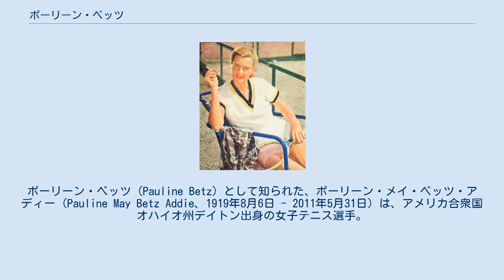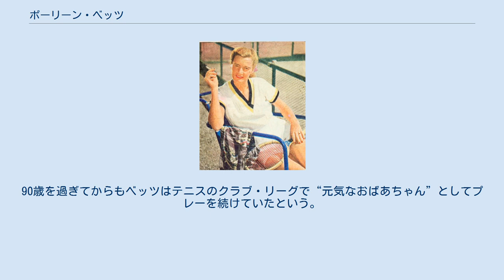ポーリーン・ベッツ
ポーリーン・ベッツ (Pauline Betz) として知られた、ポーリーン・メイ・ベッツ・アディー (Pauline May Betz Addie、1919年8月6日 - 2011年5月31日）は、アメリカ合衆国オハイオ州デイトン出身の女子テニス選手。
第2次世界大戦をまたぐ1940年代に、アメリカを代表する女子選手として活躍し、全米選手権で大会3連覇を含む4勝、ウィンブルドン選手権で終戦直後の1946年に優勝した。
彼女のテニスは、並外れたスピードの敏捷な動きを大きな特徴とした。
 ベッツは少女時代をロサンゼルスで過ごし、1939年に全米女子テニスランキングで初のトップ10に入った。
この年に第2次世界大戦が勃発し、全米選手権を除くテニス4大大会は開催が中止されたが、全米選手権だけは戦時中も続行された。
ベッツは戦時中の全米選手権で、1941年から1946年まで女子シングルス決勝に「6年連続」進出を果たし、そのうち1941年と1945年を除く4度の優勝を成し遂げた。
2度の準優勝は、どちらもサラ・ポールフリー・クックに敗れている。
1942年と1943年はルイーズ・ブラフ、1944年はマーガレット・オズボーンを破り、ここで大会3連覇があった。
女子ダブルスでは、ベッツは1941年から1945年まで5年連続の準優勝があり、決勝でオズボーンのペアに5連敗を喫した。
ベッツのパートナーは、1941年だけはドロシー・バンディ（メイ・サットンの娘）と組んだが、1942年から1945年まではドリス・ハートと組んだ。
オズボーンも1941年だけはサラ・ポールフリー・クックと組み、1942年からはルイーズ・ブラフと組むようになった。
オズボーンとブラフは、全米選手権の女子ダブルスで1950年まで「9連覇」を達成した。
 1945年に第2次世界大戦が終結し、テニス4大大会も1946年から開催が再開された。
終戦直後の4大大会で最も顕著な活躍を見せた女子選手は、このポーリーン・ベッツである。
ベッツは全仏選手権で女子シングルス・女子ダブルス・混合ダブルスの3部門すべてで決勝に進み、バッジ・パティーと組んだ混合ダブルスで優勝したが、女子シングルスと女子ダブルスの2部門ではマーガレット・オズボーンに敗れた。
オズボーンとブラフのダブルスは、全仏選手権でもベッツ＆ドリス・ハート組の壁として立ちはだかった。
続くウィンブルドン選手権で、ポーリーン・ベッツは終戦後初の女子シングルス優勝者になり、決勝でダブルスの宿敵ルイーズ・ブラフを 6-2, 6-4 で破って初優勝を飾った。
ハートと組んだダブルスでは、全仏に続いてオズボーン＆ブラフ組に連敗する。
全米選手権決勝ではパトリシア・トッドに 11-9, 6-3 で競り勝ち、2年ぶり4度目の優勝を果たす。
こうしてベッツは、1946年度の4大大会で「3大会連続」決勝に進出した。
全米選手権の女子シングルス「6年連続」決勝進出は、今なお大会最多記録として残っている。
 しかし、ベッツは1947年に「プロ宣言」をしたことにより、全米テニス協会（USTA）のルールによるアマチュア選手資格を失い、それ以後の4大大会に出場できなくなった。
当時は女子選手のためのプロテニスツアーがなく、ベッツは設立の可能性を探ろうとしていた。
その後、ベッツはテニスの「ティーチング・プロ」になり、スポーツライターのボブ・アディー（Bob Addie）と結婚した。
1965年に国際テニス殿堂入り。
90歳を過ぎてからもベッツはテニスのクラブ・リーグで“元気なおばあちゃん”としてプレーを続けていたという。
 2011年5月31日に死去。
91歳没。